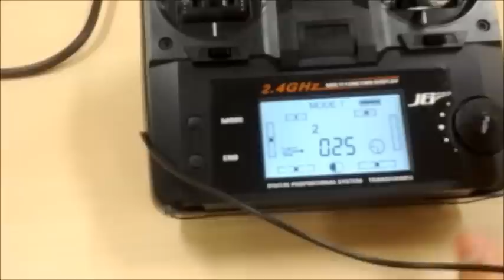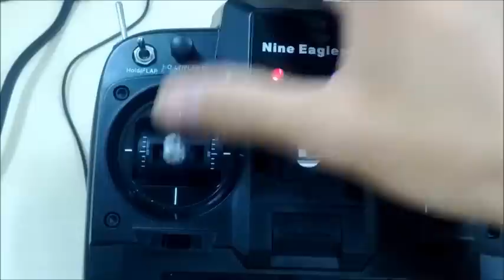ジェネラルリンクキャリブレーション設定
ジェネラルリンクキャリブレーション設定動画です。

SLTではない旧Ｊ６でジェネラルリンクをご使用していただく際にこちらの設定が必要です。